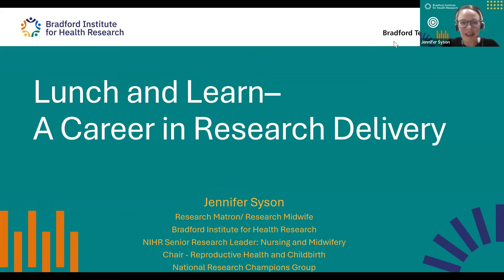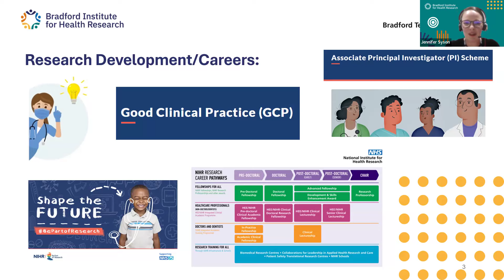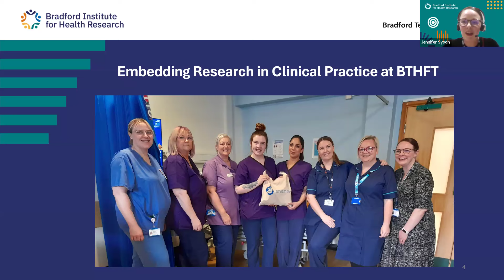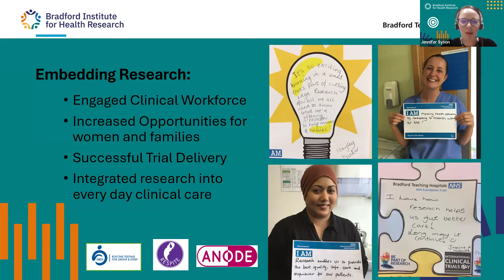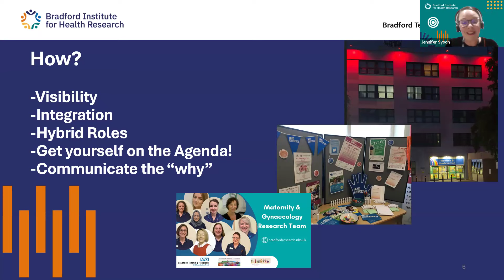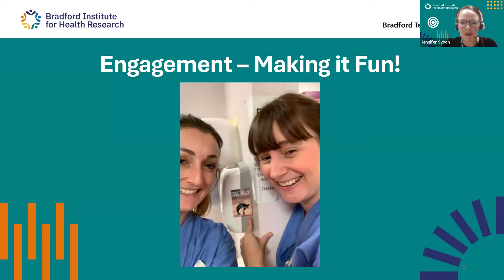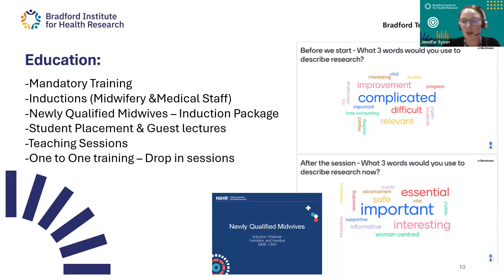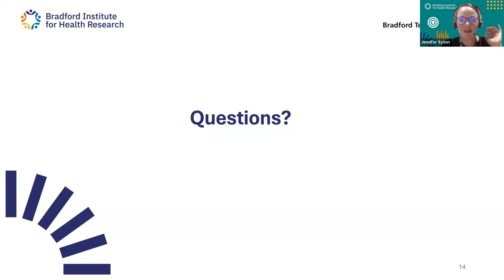Lunch & Learn - A Career in research delivery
In this Lunch & Learn Jen will draw on her own experiences to explore routes into a research delivery career. Having started as a research midwife at Bradford Teaching Hospitals, Jen progressed to lead one of the region’s most successful Reproductive Health & Childbirth Research Delivery Teams. Jen is now a Research Matron at BTHFT and has recently been successful at securing a NIHR Senior Research Leader Role. Jen is also the Chair of the NIHR National Reproductive Health & Childbirth Champions Group.

Drawing on this wealth of experience Jen will also talk about top strategies to implement research delivery into clinical care, building a workforce of clinicians who understand the importance of research delivery with the skills to deliver research. This in turn can build capacity for Trusts to increase their research activity and enables clinicians to begin to experience the potential of a career in research delivery.